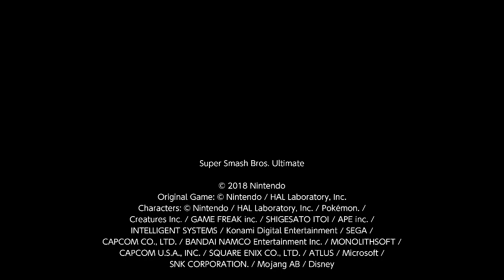SSBU: Peach vs. Samus